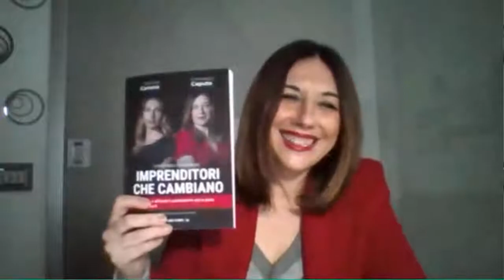insalotto con le business coach Francesca Caputo e Michela Canova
Benvenuti a tutti nel salotto dell’Opinionista news! Oggi parliamo di aziende, di coaching, di cambiamento perchè in collegamento con noi abbiamo le business coach Francesca Caputo e Michela Canova fondatrici di “Imprenditori che cambiano”

Per scaricare il libro Imprenditori che cambiano: